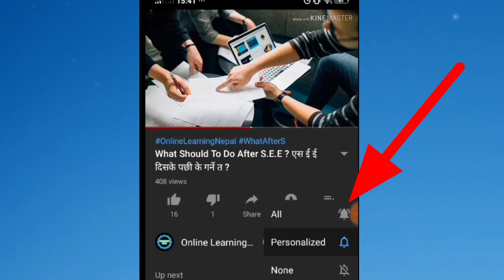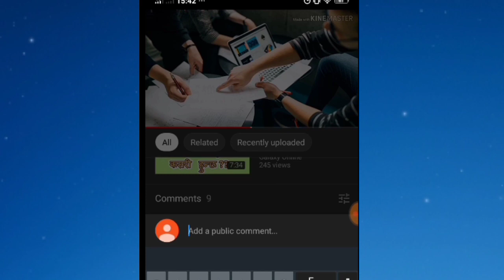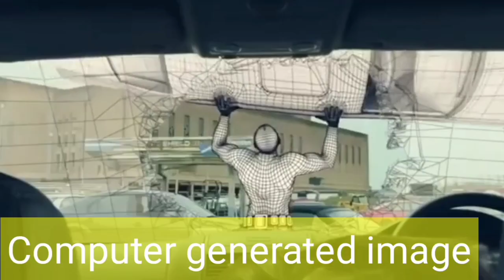What Is VFX And CGI ?? Full Explain In Nepali || VFX र CGI भनेको के हो ?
साथिहरु तपाईंहरुको साथ र सपोर्टले गर्दा आज यो भिडियो बनाएको छु

Hello guys in this video I am showing you what is vfx and cgi so guys watch this video till end then you can learn all about vfx and cgi

Vfx and cgi ko pura aartha
Vfx ra cgi ko kasari use garne
Vfx र cgi को प्रयोग

follow on instragam👇️👇️